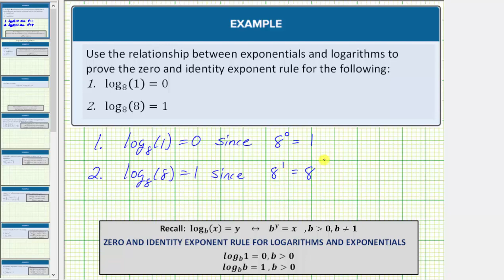Use la definición de un logaritmo para mostrar el exponente cero y la propiedad de identidad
Este video explica cómo probar el cero y las propiedades del logaritmo de identidad.